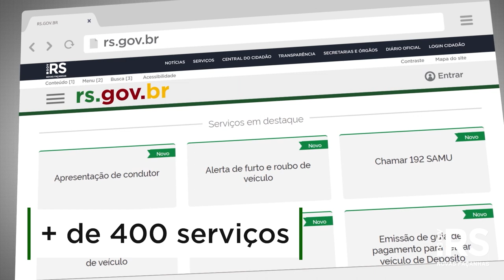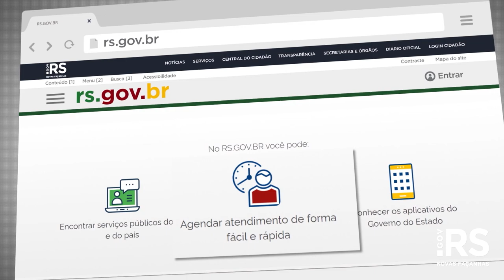Um ano do portal rs.gov.br: veja o que a site oferece para o cidadão que é servidor do Estado